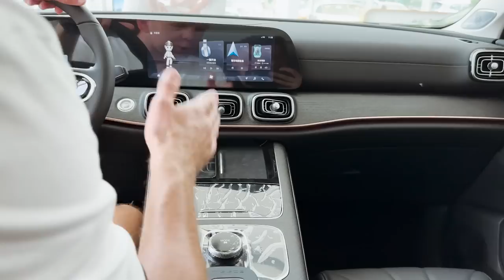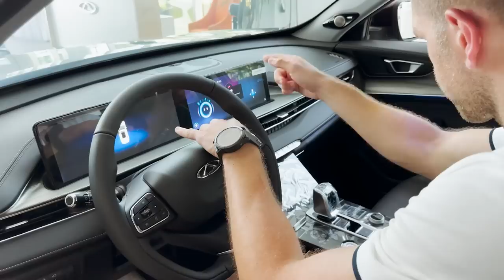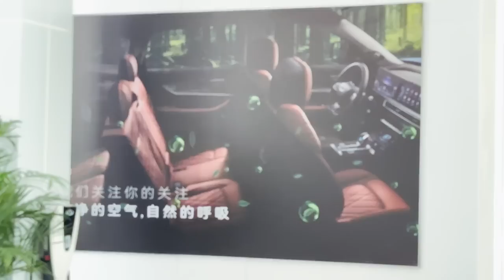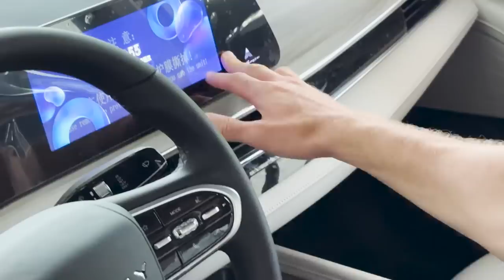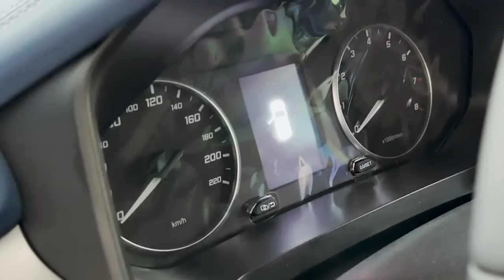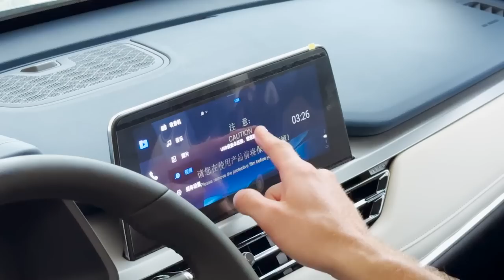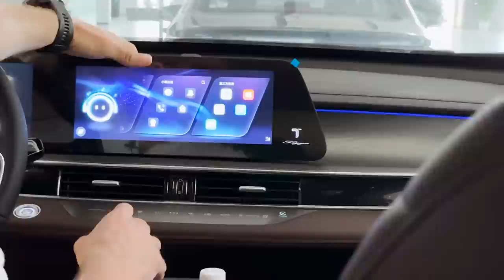САЛОН CHERY В КИТАЕ🇨🇳 НЕ ПОКУПАЙ КИТАЙСКИЙ АВТО❌ ПОКА НЕ ПОСМОТРИШЬ ЭТО ВИДЕО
Сегодня начинаем большую серию обзоров из салонов в Китае! И начинаем с марки, которая очень популярна в России - Chery. Мы посетим салон Chery, посмотрим, что продается на внутреннем китайском рынке, какие модели популярны и чем они отличаются от тех, которые поставляются в Россию. Сравним цены и обсудим главный вопрос - китайцы делают годные тачки?!

Тайм-код:

0:08 Что в выпуске?
0:30 Салон Chery в Китае
1:58 Tiggo 9
7:25 Tiggo 8
11:21 Tiggo 8 Plus
16:08 Arrizo 8
20:24 Tiggo 5x
24:02 Tiggo 3x
27:11 Что еще продается в салоне Chery?
27:35 Tiggo 8 Pro
34:53 Размышления о Chery и китайских машинах
39:35 Обслуживающий центр в Chery
40:53 Tiggo 7 Plus
43:58 Выводы